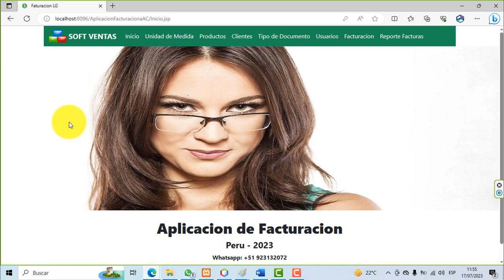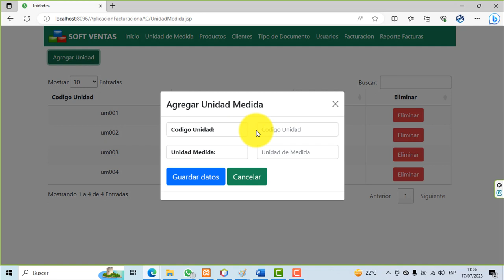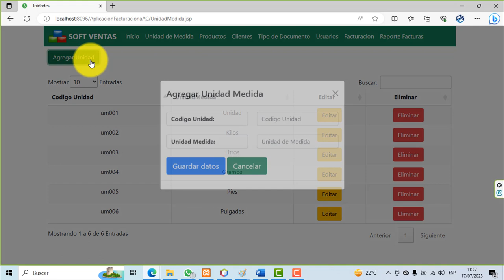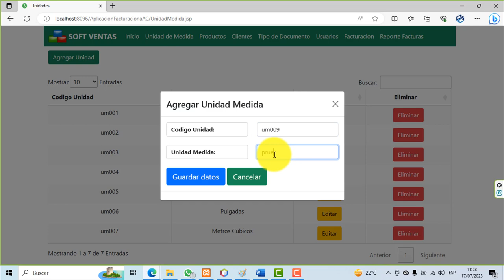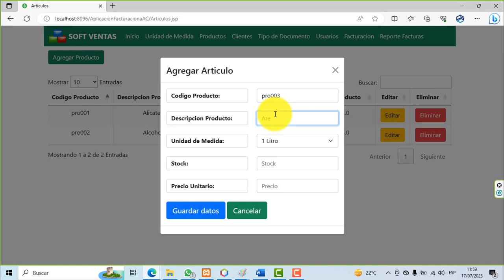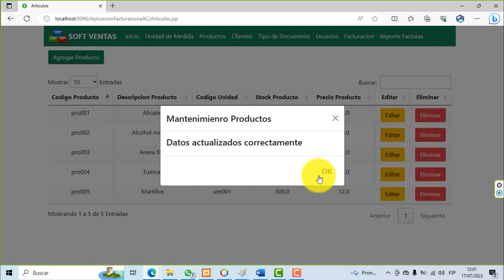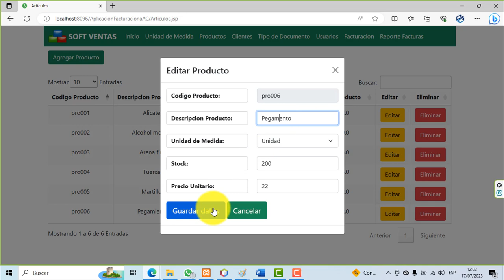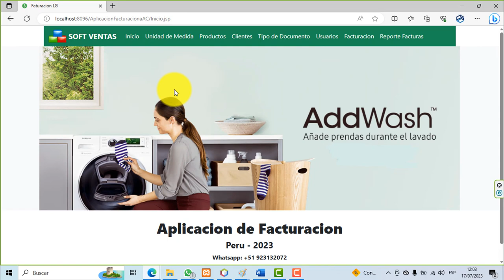CRUD JAVA WEB - JSP - MYSQL.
CRUD tabla unidades de medida.
CRUD tabla productos.